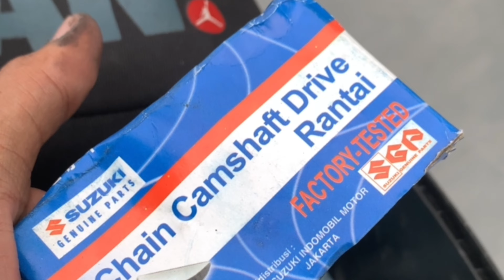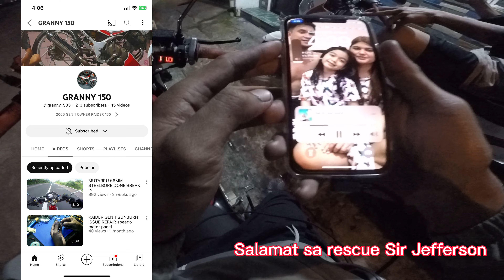Raider 150 timing chain putol